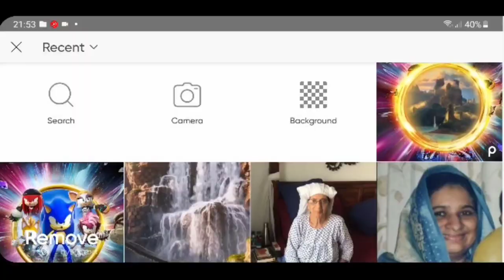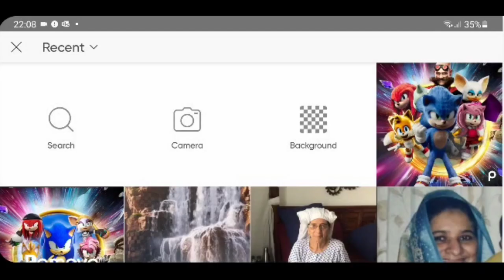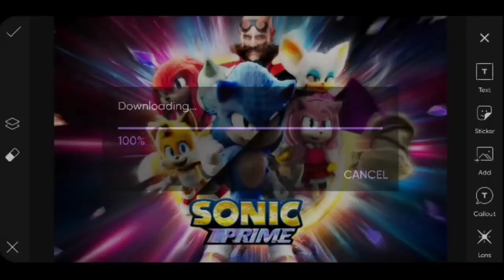Redesigning Sonic Prime|Picsart Breakdown